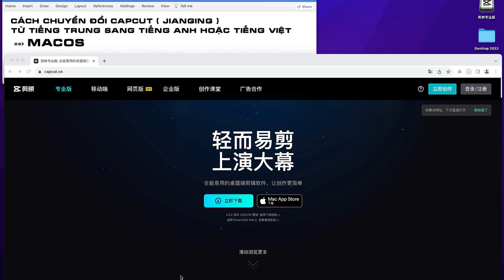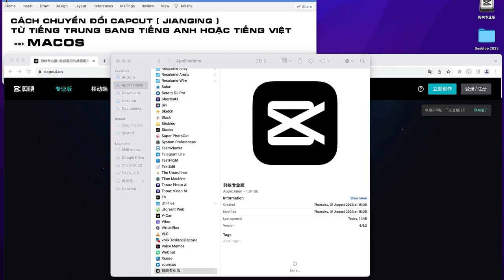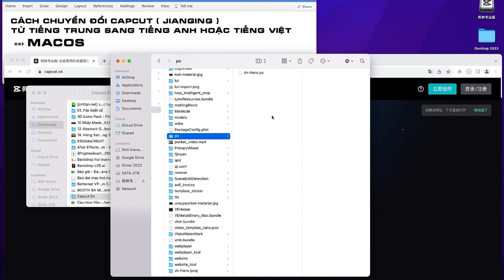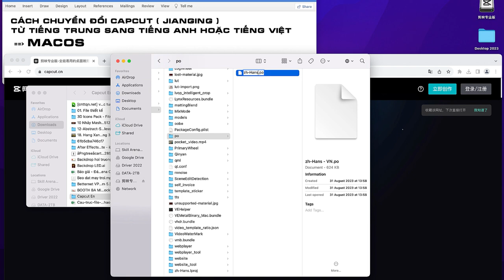Thay đổi ngôn ngữ sang Tiếng Anh hoặc Tiếng Việt cho capcut nội địa Trung 2023[ElementPik.com]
_ElementPik.com_
link download

_ElementPik.com_